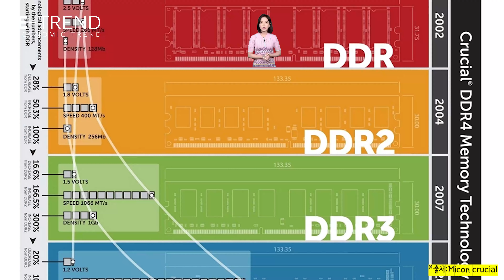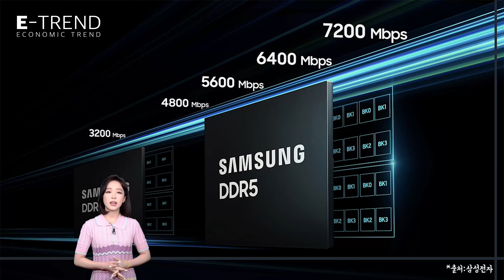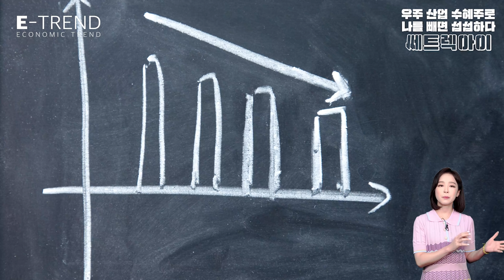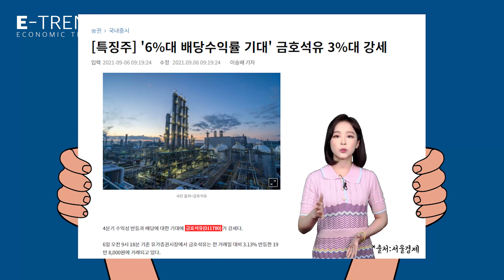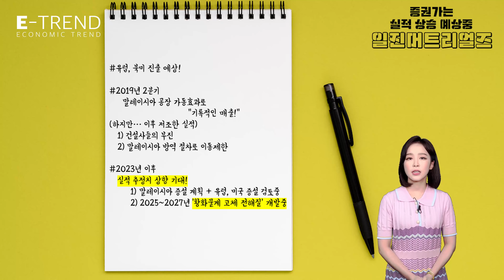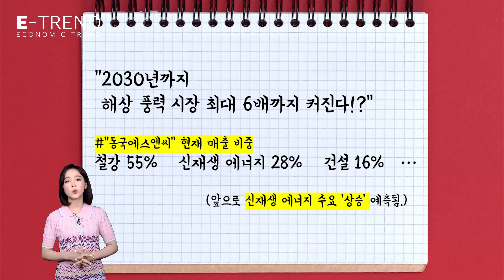제2의 조선산업! 해상풍력산업! 씨에스윈드 다음으로 떠오르는 그 기업은? | 동국s&c | 금호석유 | 쎄트렉아이 | 일진머트리얼즈 | 경제 | 주식 | 종목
조현민의 증권사 리포트 분석!

[강흥보 센터장] 시가총액 상위 언급종목 현황 바로가기

자세한 내용은 조현민의 증권사 리포트 분석 영상을 확인하세요

국내 최고 경제 전문가들이 말하는 부의 확장 전략
김영익, 김한진, 홍춘욱, 염승환
『투자의 신세계』